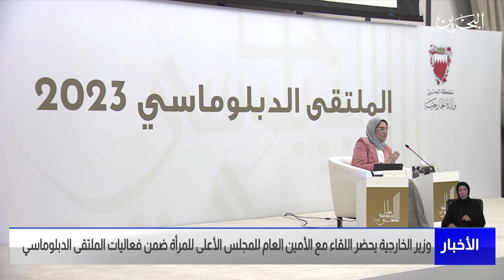البحرين مركز الأخبار : وزير الخارجية يحضر اللقاء مع هالة الأنصاري ضمن فعاليات الملتقى الدبلوماسي